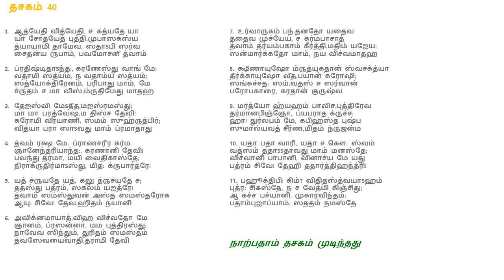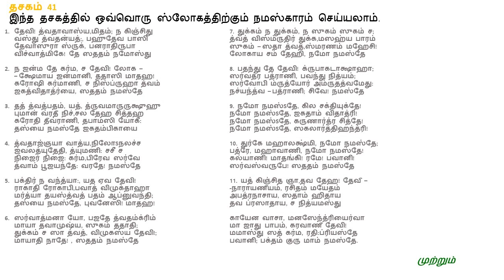DEVI NARAYANEEYAM || DASAGAM 40 TO 41 || Recital by Smt. Vimala Ramachandran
SRI DEVI NARAYANEEYAM- is the condensation of Srimad Devi Bhagavatham which is 318 adyaayams and 18000 into 41 dashakams and 430 slokas.
It blesses the devotee with Sahala sowbhagyam.
Devi Narayaneeyam is believed to help remove obstacles and difficulties in life, and reading it with sincerity and devotion is believed to help overcome challenges and achieve success.
Devi Narayaneeyam is believed to have the power to protect the devotee from negative energies and evil influences, and reading it regularly is believed to offer spiritual protection.
 Devi Narayaneeyam is also believed to have the power to heal physical and mental ailments, and reading it with faith and devotion is believed to offer relief from a range of health issues.
Each chapter focuses on a different aspect of Devi's glory and divine nature, and the entire text is a hymn of praise to the goddess.

This was composed by Paleli Sri Narayana Namboothiri.